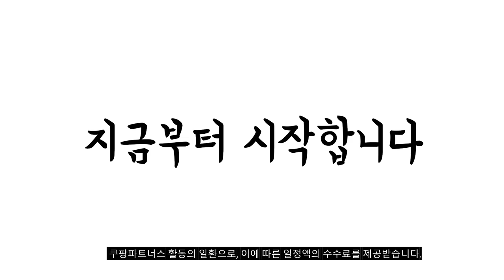2023년 안드로이드태블릿 판매 추천순위 BEST10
❤️❤️❤️ 안드로이드태블릿 구매 가격 평점 리뷰 정리해 봤어요! ❤️❤️❤️
[00:06]
10위. 이엠비 10.1인치 L10 안드로이드 태블릿 인터넷강의 태블릿PC [104,000원]

[00:11]
9위. 엠피지오 아테나 스텔라 태블릿PC WiFi 32GB 블랙 [95,200원]

[00:17]
8위. 샤오미 패드 5 Pearl White 128GB Wi-Fi [369,000원]

[00:22]
7위. 레노버 P12 샤오신패드 태블릿 보호케이스 세트 4+128GB [136,000원]

[00:28]
6위. 삼성전자 갤럭시탭 A7 Lite 8.7 그레이 32GB [200,000원]

[00:33]
5위. 태클라스트 PD 고속충전 고성능 태블릿PC M40 AIR [199,000원]

[00:39]
4위. 엠피지오 레전드 모나르카 안드로이드 11 태블릿 17.78cm [71,200원]

[00:44]
3위. 아이뮤즈 안드로이드 뮤패드 태블릿PC RS10 Wi-Fi 다크 [159,000원]

[00:50]
2위. 샤오미 레드미 패드 SE 태블릿PC 4GB 그래파이트 [208,000원]

[00:55]
1위. 아이뮤즈 안드로이드 뮤패드 GS10 태블릿 PC Wi-Fi [127,710원]